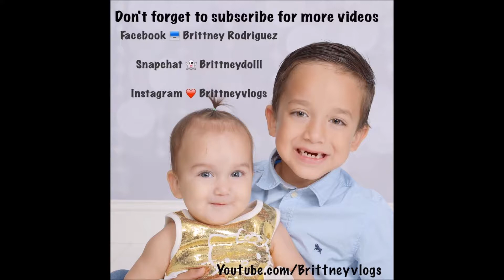Kira's 10 month update | Cry-it-out, 8 teeth & discipline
facebook: Please search 'Brittneys Youtube Group' on facebook to join my Facebook Group!